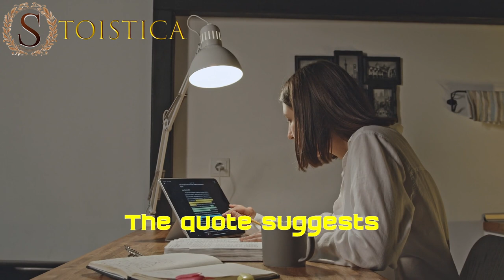Attachment to views is the greatest impediment. Thich Nhat Hanh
Quote Thich Nhat Hanh "Attachment to views is the greatest impediment to the spiritual path.” —Thich Nhat Hanh quotes